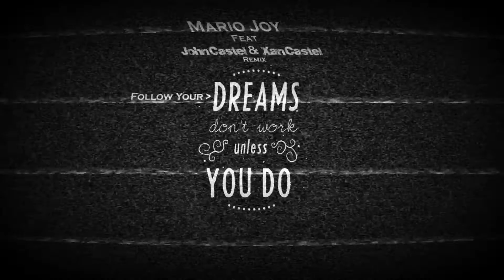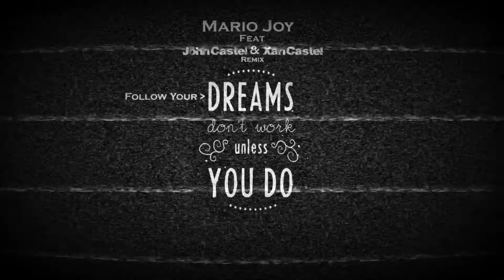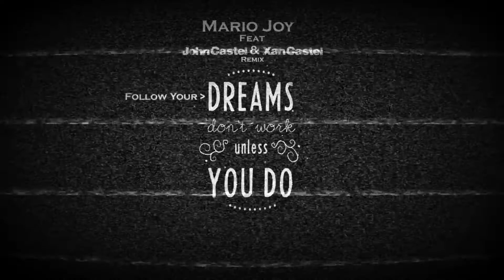Mario Joy - Follow Your Dreams (John Castel & Xan Castel Remix)